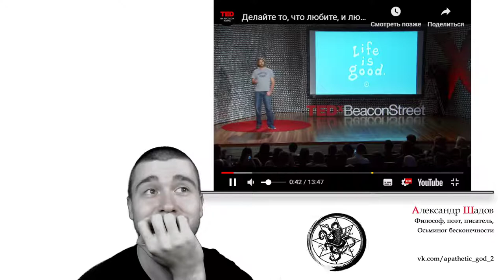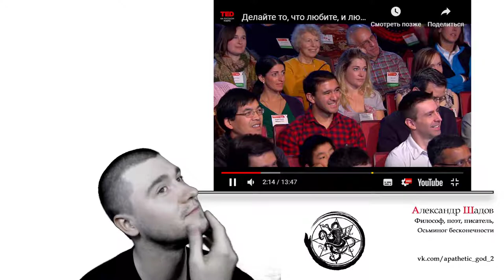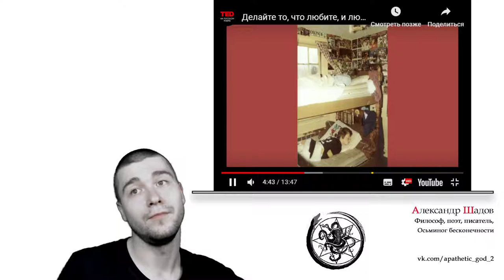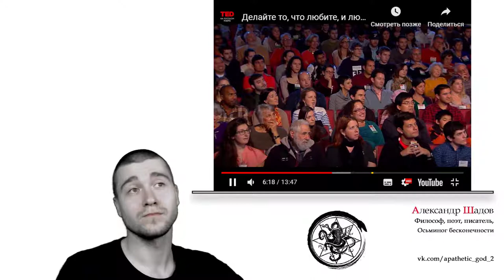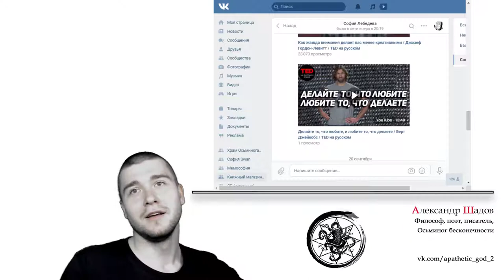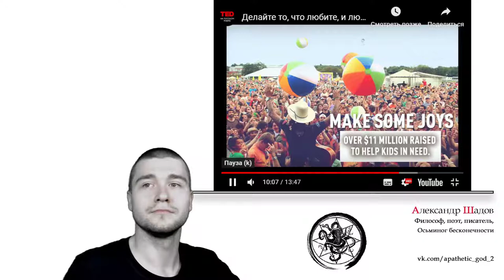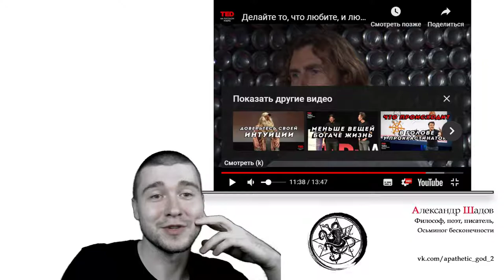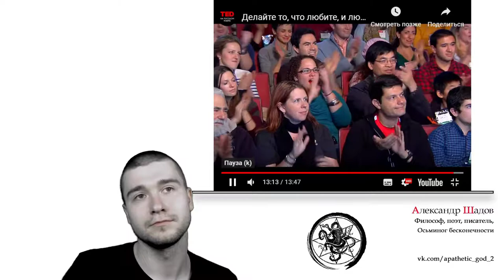Обзор на TED (часть 2)